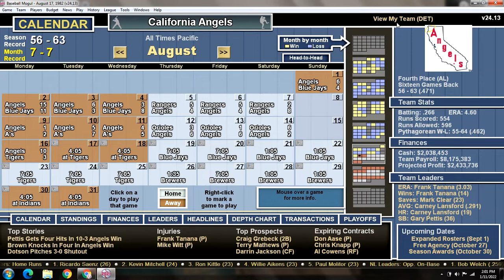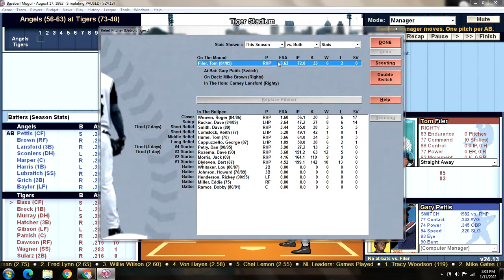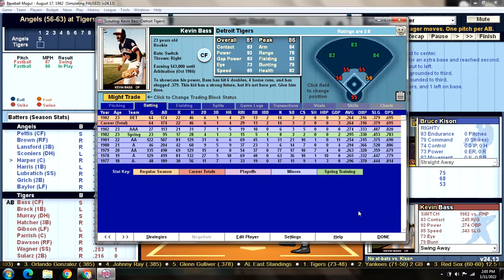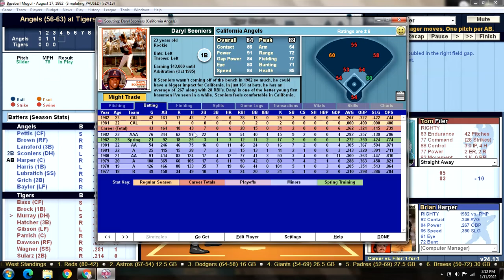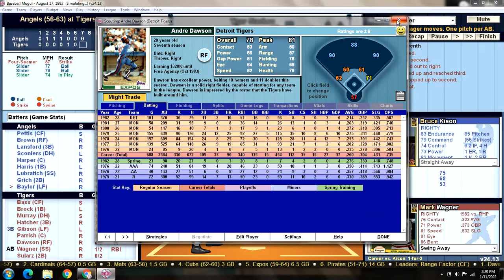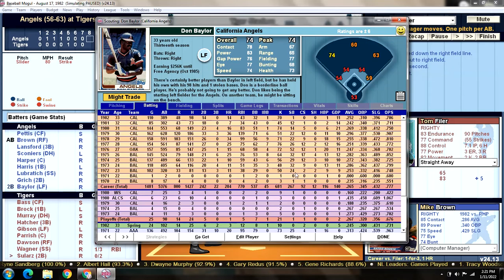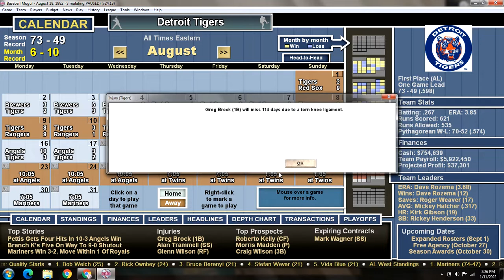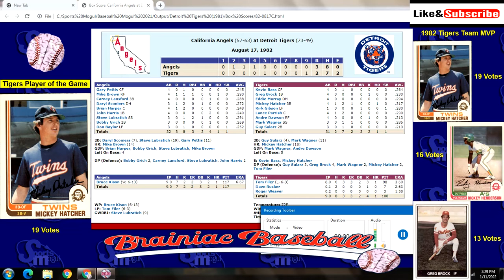Game 122 - 1982 Detroit Tigers Season Replay v California Angels @ Tiger Stadium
CAL (56-63): Bruce Kison (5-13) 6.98 v DET (73-48): Tom Filer (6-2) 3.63
ANGELS:                                TIGERS:
1) Gary Pettis CF                  1) Kevin Bass CF
2) Mike Brown RF                2) Greg Brock 1B
3) Carney Lansford 3B        3) Eddie Murray DH
4) Daryl Sconiers DH          4) Mickey Hatcher 3B
5) Brian Harper C                5) Kirk Gibson LF
6) John Harris 1B                6) Lance Parrish C
7) Steve Lubratich SS         7) Andre Dawson RF
8) Bobby Grich 2B               8) Mark Wagner SS
9) Don Baylor DH                9) Guy Sularz 2B